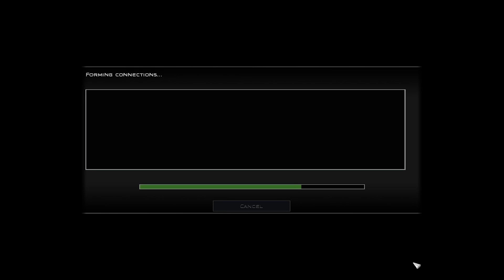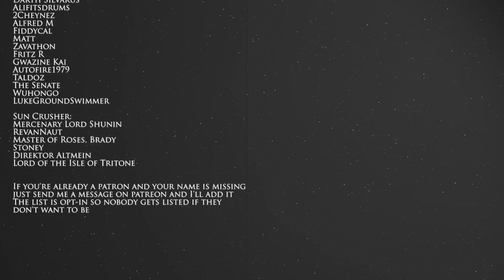Clones Against 2500 Battle Droids w/Captain Shack! | Fall of the Republic Previews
Corey and Captain Shack take on the Confederacy of Independent Systems in the assault on Rhen Var